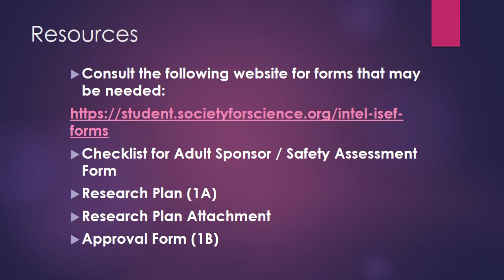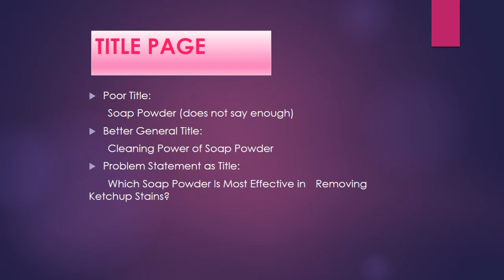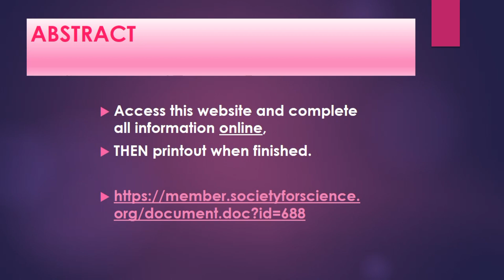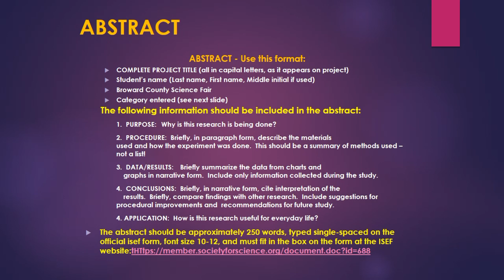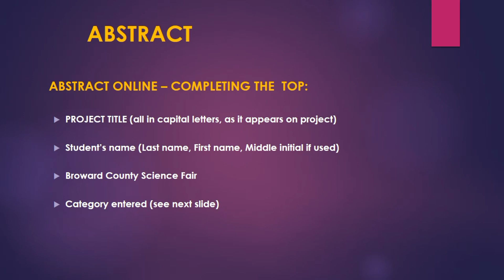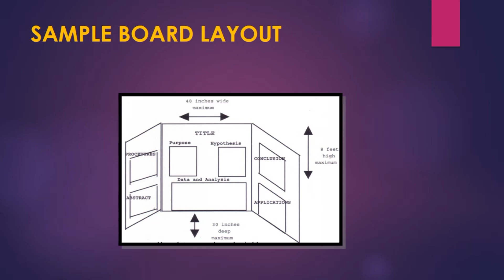Investigatory Project Final Research Paper Guide.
Investigatory Project Final Research Paper Guide. Power point note mine.